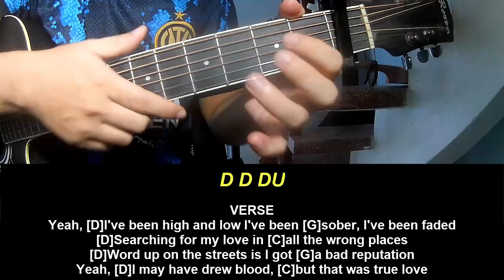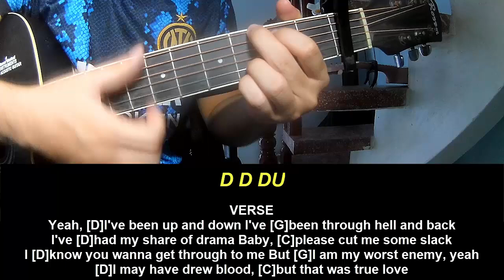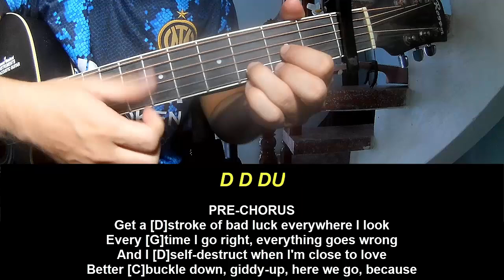Guitar Tutorial Falling In Reverse All My Life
Today, I will share with you Guitar Tutorial Falling In Reverse All My Life